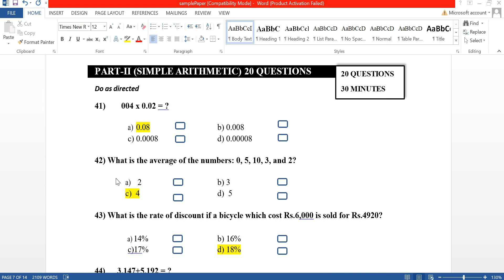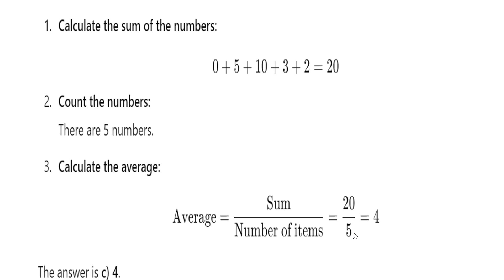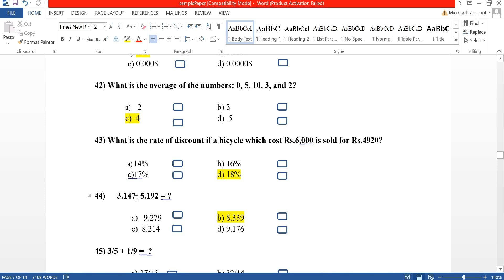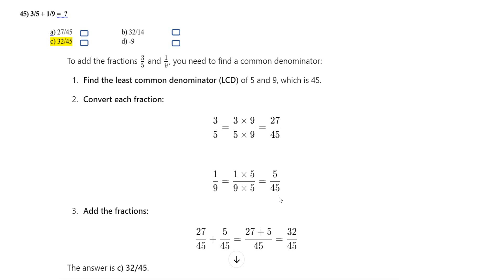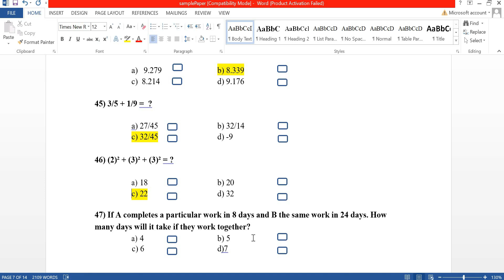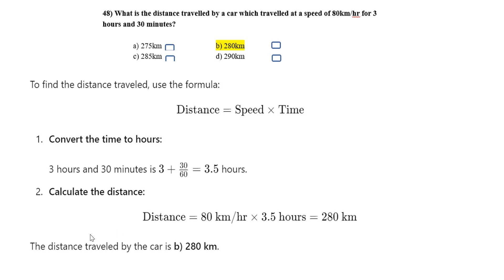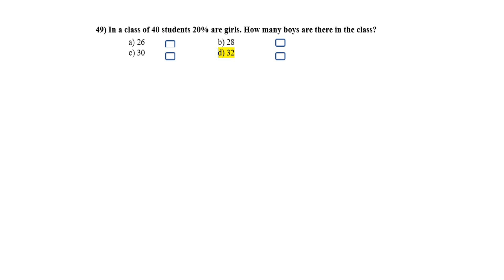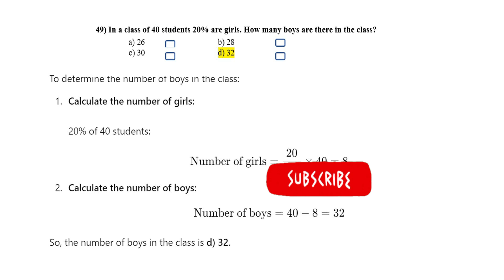Entry test Prepration 2024-25 SAMPLE PAPER Mathematics | University of Sufism Bhitshah Admission2025